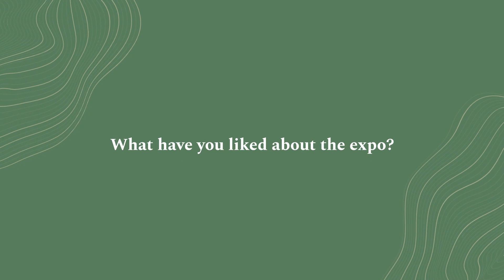2024 Country Change Expo Q&A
Listen to the valuable insights and experiences shared by enthusiastic visitors and participants who took part in the 2024 Country Change Expo.